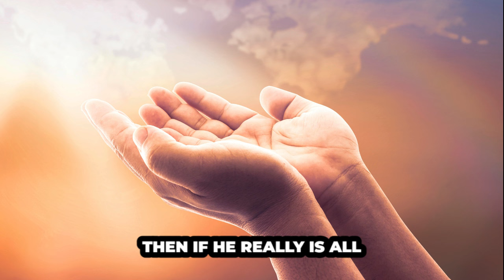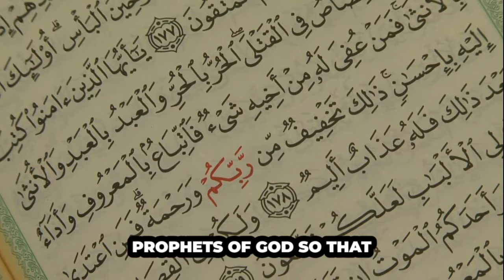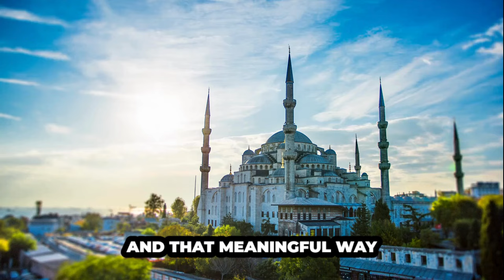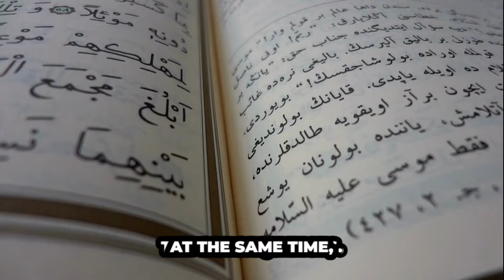How can Life be a Test if Allah is All Knowing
Like our Videos and want to support us, Buy us a cup of coffee

Life's Purpose in Islam
Divine Knowledge vs. Human Experience
Understanding Divine Tests in Islam
The Concept of Trial in Islam
Allah's Omniscience and Life's Challenges
Unraveling Life's Mysteries in Islam
The Paradox of Divine Knowledge and Human Free Will
Navigating Life's Tests Through Islamic Perspective
Grasping the Wisdom Behind Life's Trials in Islam
Allah's Wisdom: The Purpose of Life's Trials
Exploring Fate and Free Will in Islam
Making Sense of Life's Challenges in Islamic Faith
Allah's All-Knowing Nature and Human Trials
Embracing Trials as a Means of Spiritual Growth
Finding Meaning in Life's Tests: Islamic Insights
The Intersection of Destiny and Human Choice in Islam
Divine Guidance in Times of Trial
Trusting Allah Amid Life's Challenges
The Role of Faith in Overcoming Life's Obstacles
Reflecting on Life's Tests: An Islamic Perspective
why allah created us zakir naik
why allah created us sahil adeem
why allah created us engineer muhammad ali mirza
why allah created us dr israr ahmed
why allah created us nouman ali khan
why allah created us mufti menk
why allah created us to worship him
why allah created us without your permission
why allah created us malayalam
why allah created us in tamil
why allah created us zakir naik in hindi
why allah created us sulaiman khatani
why allah created us differently
why god created us acharya prashant
why god created man and woman
why did god create man and woman
why god created us bhagavad gita
why did god create us cliff
why did god create us catholic
why did allah create us if he knows everything
why god created us hinduism
allah,if allah knows everything why is it my fault,if allah knows everything why does he test us,if god knows everything why is it my fault,allah tests us,allah tests you,what is a test and punishment,who is allah,allah tests us with what we love,who is allah?,allah tests those he loves,allah create human beings,praising allah,allaah,say this allah answers fast,knowing,salah,say this allah gives,what is destiny,say this allah solves all problems
islam,muslim,islamic lectures,reminders,islamic knowledge,daily,muslim central
Destiny,Fate,Free will,If God Knows Everything why is it my fault,destiny nouman ali khan,fate nouman ali khan,don't we have free will,written destiny,is everything determined,destiny problem,predestination,Qadr,qadr questions,is everything written,what is qadr,what is destiny,what is fate,qadr in islam,qadr in Quran